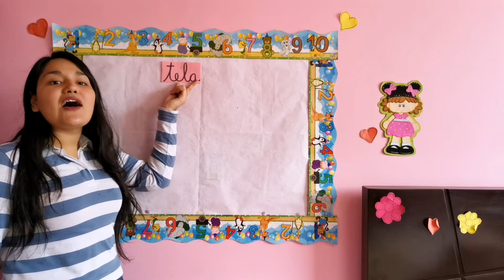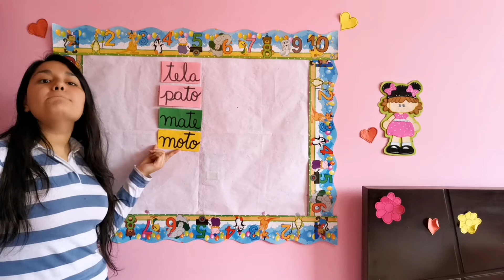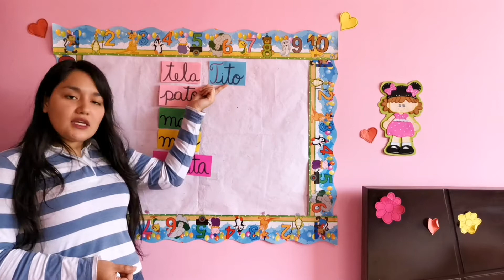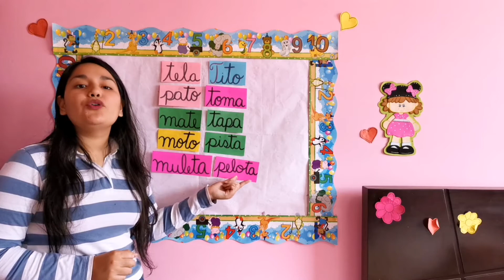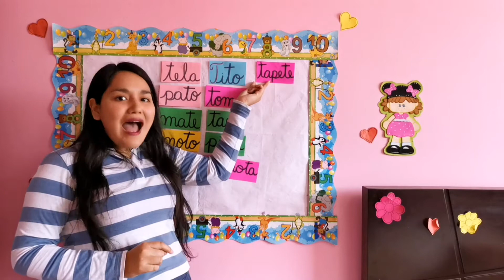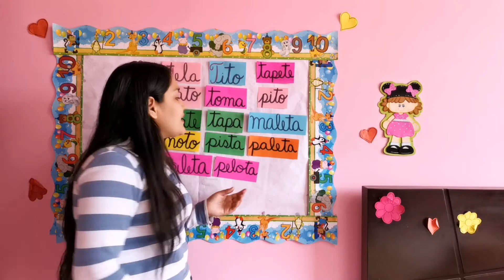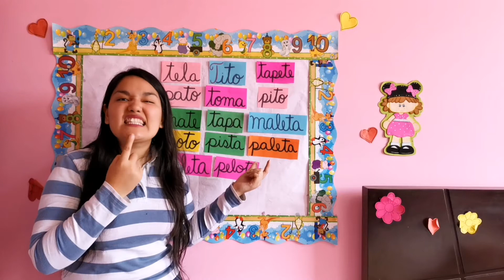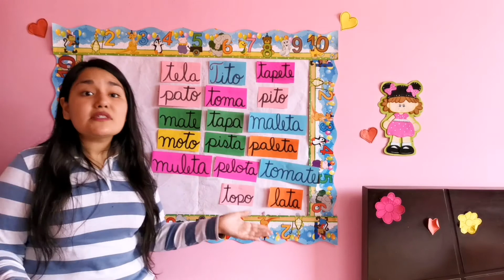Escritura de palabras